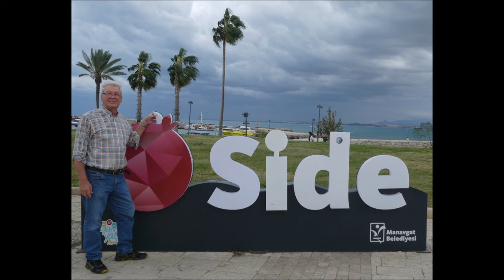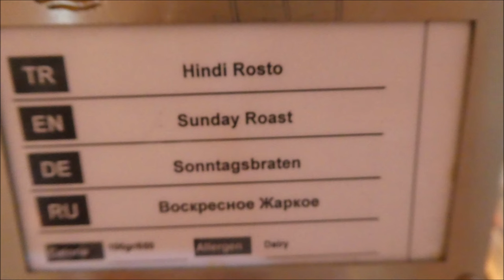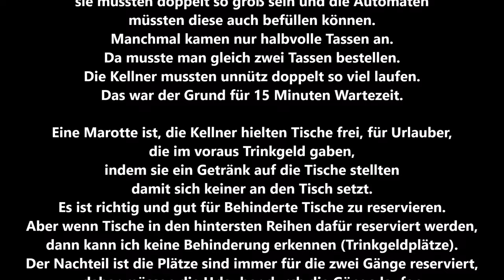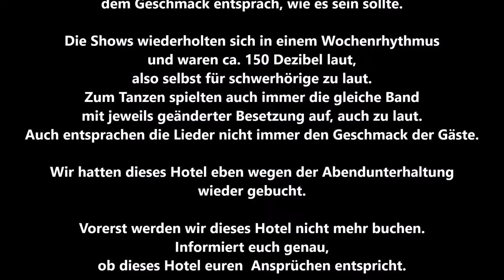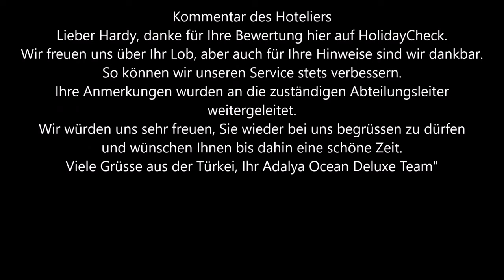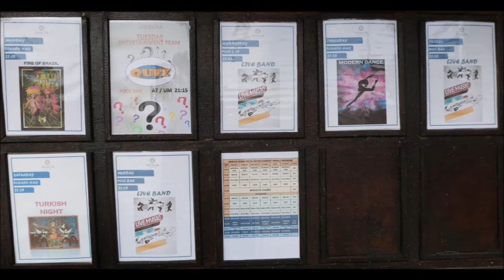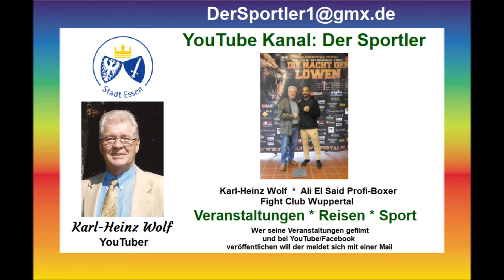Türkei * Side * Evrenseki * Hotel Adalya Ocean Deluxe * Bewertung über 3 Wochen im November 2023